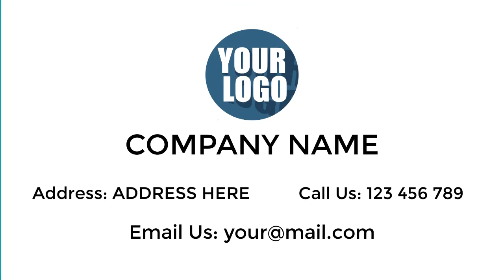Estate Planning Attorney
This video is made for Attorney lawyer. Its easily describe your business and you can easily promote your business by video marketing.